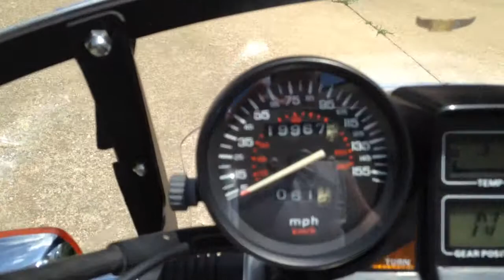Update on my 1985 v65 Magna